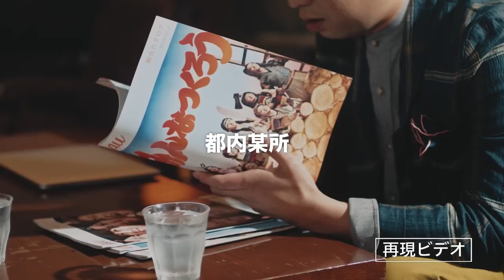自作自演動画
ある日突然、都内某所の喫茶店に呼びだされた
auのCM制作スタッフ。

そこにいたのは、いつのまにか三太郎のCMからすっかり姿を消した、
あの役の俳優…。

呼びだした目的はなんなのか。そして、彼の要求とは。

※本人出演による再現ドラマでお送りしています。

【出演者】
前野朋哉